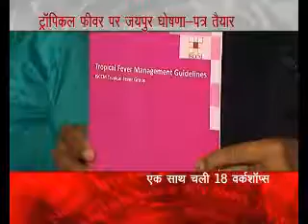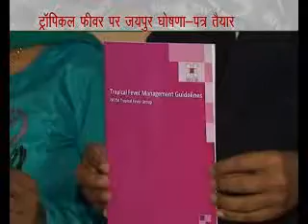Critical Care pkg